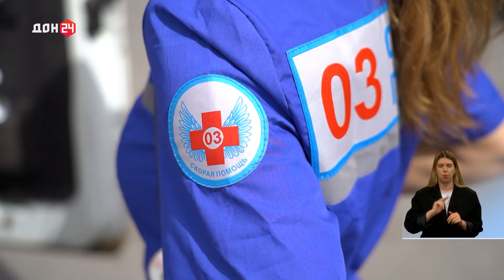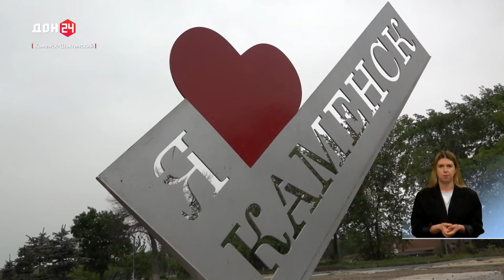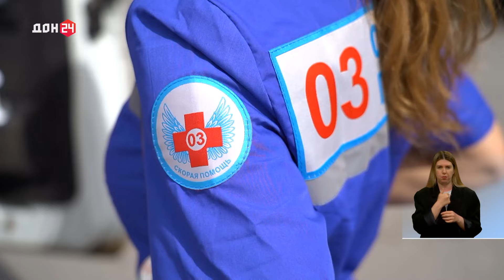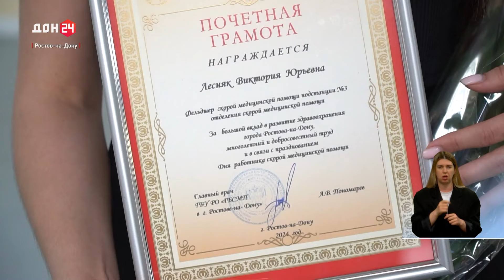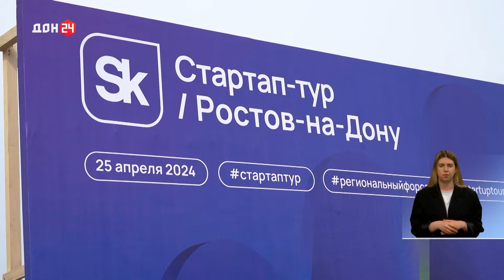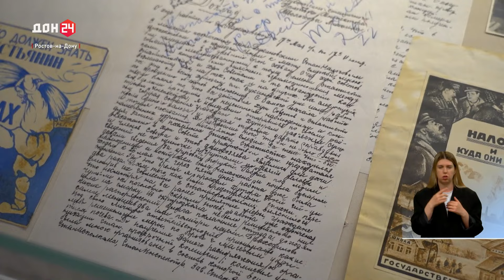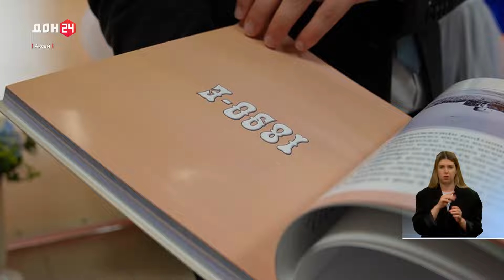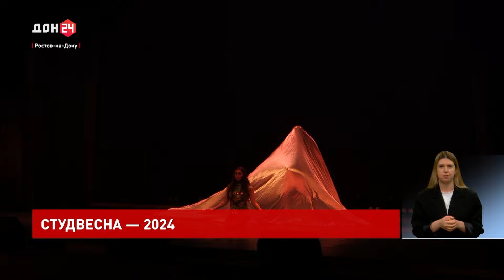Новости в 18:00 от 27.04.2024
- Новое производство и благоустройство города. В Каменске-Шахтинском побывал губернатор Василий Голубев
- В Ростовской области вводится особый противопожарный режим
- 9 семей получили почетное звание «Трудовая династия Дона»
- По зову сердца на работу в скорую помощь
- Получить удостоверение ветерана боевых действий можно в электронной форме
- Региональный форсаж: в Ростове-на-Дону прошел стартап-тур
- Выставка «Шолохов. Больше, чем писатель» открылась в донской столице
- Аксайской гимназии – 135!
-  «Эколята» на страже донской природы
- Сильнейшие выступления от каждого вуза: завершился региональный этап конкурса «Студвесна – 2024»